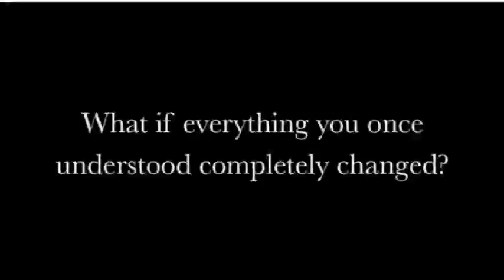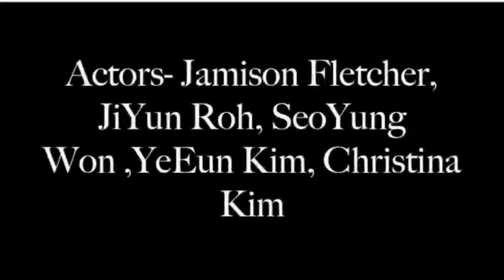IBVA 2014 Haskins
Would you be open?